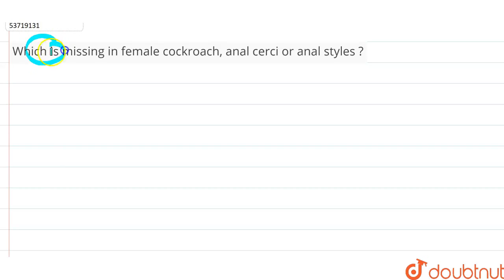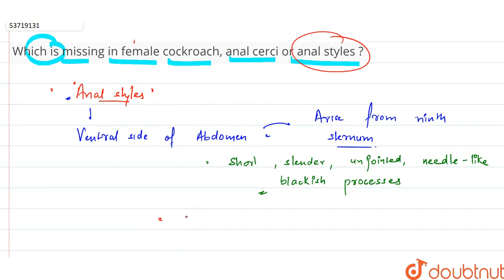Which is missing in female cockroach, anal cerci or anal styles ? | 11 | STRUCTURAL ORGANIZATION...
Which is missing in female cockroach, anal cerci or anal styles ?
Class: 11
Subject: BIOLOGY
Chapter: STRUCTURAL ORGANIZATION IN ANIMALS
Board:CBSE

👉 Have Any Query? Ask Us.